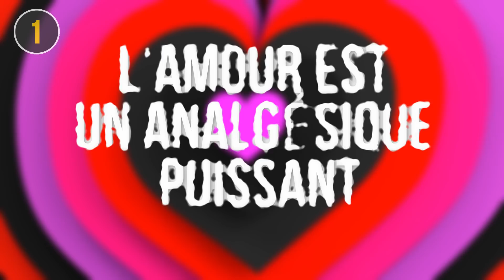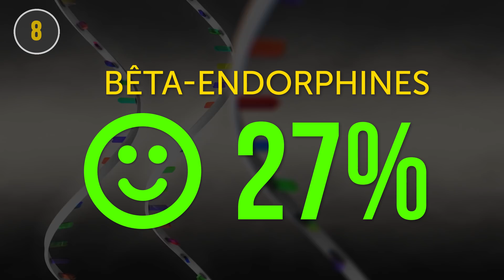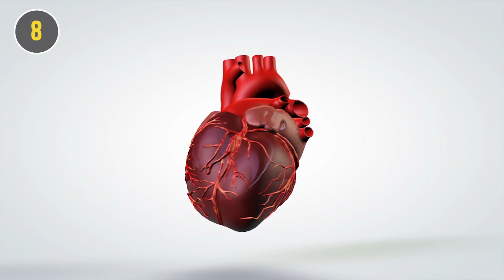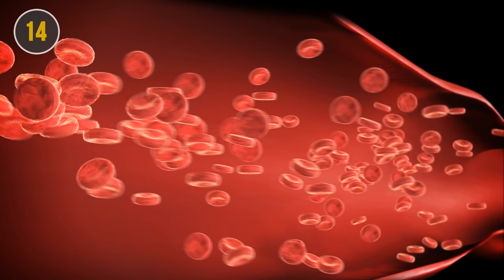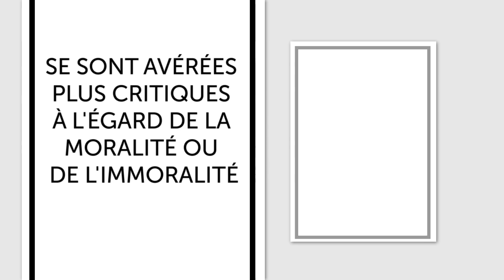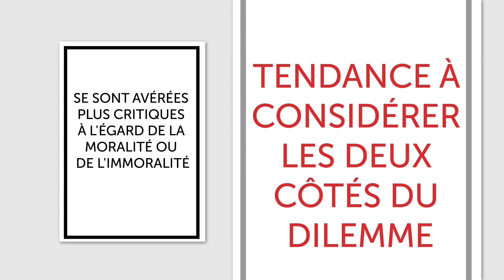Comment Les Émotions Affectent ta Santé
Savais-tu que toutes tes émotions ont des conséquences physiques ? C'est un fait bien connu, la détresse peut ainsi avoir une influence négative sur ton état physique. Mais beaucoup moins de gens savent que chaque émotion, qu'elle soit positive ou négative, a un impact sur l'organisme.
Par exemple, une étude publiée dans le Journal of Experimental Psychology en février 2014 rapporte que lorsque l'on se sent impuissant, les objets que l'on porte semblent plus lourds qu'ils ne le sont réellement. Il s'agit probablement d'un mécanisme d'auto-défense pour protéger les individus qui se sentent impuissants et dépassés par les événements.
Souhaites-tu savoir pourquoi la tristesse te fait prendre du poids, pourquoi l'amour améliore ta mémoire et pourquoi la colère mène à l'insomnie ? Alors regarde notre nouvelle vidéo !

HORODATAGE
Amour 0:48
Colère 1:52
Impuissance 2:26
Solitude 2:48
Offense 3:19
Tomber amoureux 3:53
Dégoût 4:23
Fou rire 4:53
Jalousie 5:32
Gratitude 5:56
Pleurs 6:22
Peur 7:01
Complimenter son partenaire 7:30
Honte 7:58
Dispute 8:18
Stress 8:52
Bonus 9:25

SOMMAIRE
-Une étude publiée dans la revue Émotion en 2013 a prouvé que lorsqu'on est amoureux, les aliments et les boissons ont un goût plus sucré.
-La colère accélère la circulation sanguine vers les membres et le cœur, ce qui empêche l'endormissement.
-Les personnes qui se sentent seules, tristes ou exclues ont tendance à ressentir la température légèrement inférieure à ce qu'elle est réellement. C'est pourquoi ils ont soif de boissons chaudes pour compenser ce froid intérieur.
-Ton esprit est étroitement lié à ta peau. C'est pourquoi la plupart des émotions négatives que tu ressens se reflètent sur ton visage.
-Des chercheurs de l'Université de Pavie en Italie ont affirmé que lorsque tu tombes amoureux, ton corps connaît une augmentation du facteur de croissance nerveuse au cours de l'année suivante.
-Si tu n'arrives pas à réprimer ton dégoût, ne t'en fais pas ! Cette sensation est l'une des plus difficiles à surmonter. Quand tu es dégoûté par quelque chose, ton rythme cardiaque ralentit et tu as des nausées. Beurk... Tu peux aussi avoir l'impression que quelque chose cloche dans ton estomac.
-Les cardiologues du Centre médical de l'Université du Maryland ont découvert que le rire diminue le risque de crise cardiaque. Cela se produit parce que les niveaux d'hormones de stress sont réduits.
-La jalousie est l'une des émotions humaines les plus désagréable, mais elle peut être extrêmement forte. Comme il s'agit d'un mélange de colère, de stress et de peur, la jalousie peut entraîner des niveaux élevés d'adrénaline et une augmentation du rythme cardiaque et de la tension artérielle
-Les émotions que tu ressens lorsque tu es reconnaissant déclenchent la production d'ocytocine. Par conséquent, ton système immunitaire devient plus fort et ta tension artérielle diminue. De plus, les processus de guérison dans le corps s'accélèrent.
-Quand tu as peur, tu deviens pâle parce que le sang quitte ton visage. La raison principale en est l'activité de ton système nerveux autonome, qui contrôle ta réaction de combat ou de fuite.
-Chaque fois que tu exprimes tes sentiments d'amour et d'affection à ton partenaire, ton taux de cholestérol diminue. Cette conclusion a été tirée d'une étude publiée dans la revue Human Communication Research.
-La honte, qui vient généralement du passé, provoque une surproduction de l'hormone primaire du stress : le cortisol. Par conséquent, il se peut que tu souffres d'un rétrécissement des artères, et du coup, d'un rythme cardiaque élevé.
-Lorsque tu te disputes, ton corps produit plus de cytokines, des molécules immunitaires qui peuvent déclencher une inflammation. Et si tu as des niveaux élevés de cytokines dans le corps, cela peut mener au cancer, aux maladies cardiaques et à l'arthrite.
-Des scientifiques de l'École de médecine de l'Université de Stanford ont découvert que le stress à court terme peut renforcer ton système immunitaire et augmenter la production de molécules qui peuvent combattre le cancer. Un tel effet positif dure plusieurs semaines après un événement stressant.